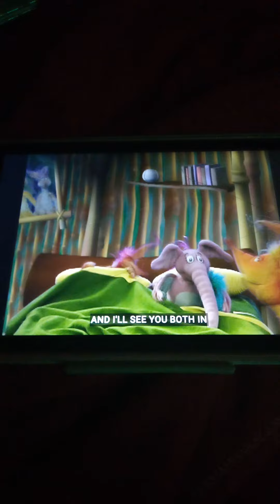The Wubble World Of Dr Seuss Junior and Morton Sleeping